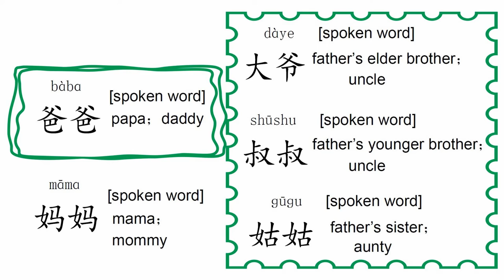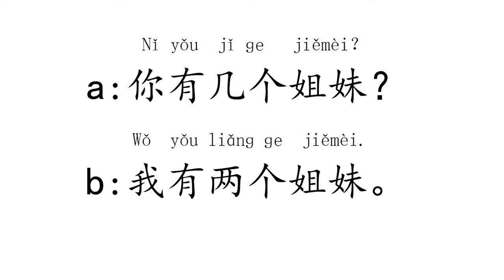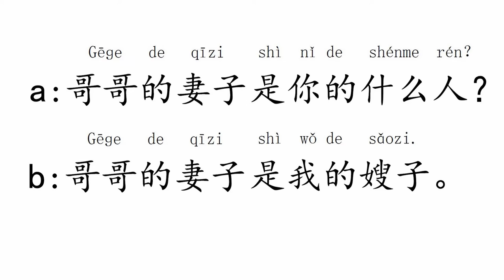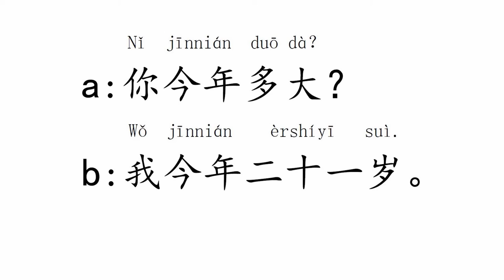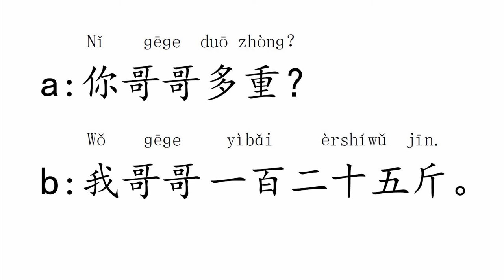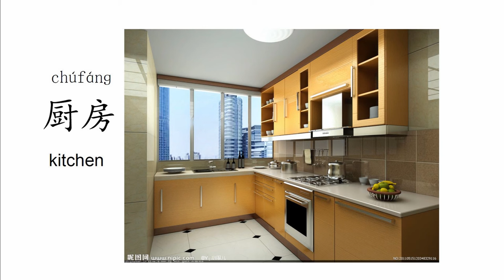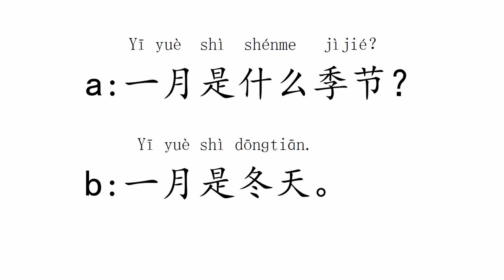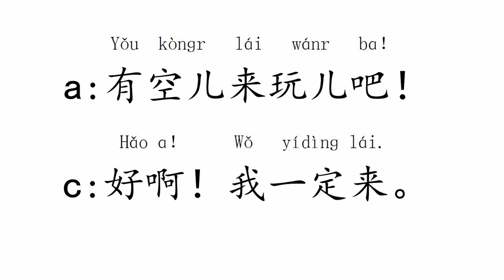Quick Chinese 1+1 Lesson 9 家庭 Family